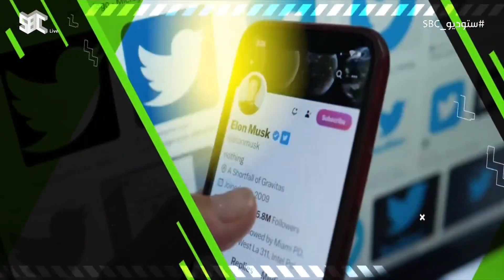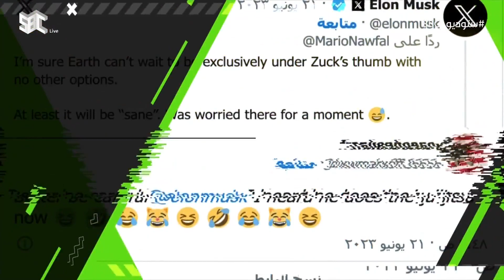ستوديو SBC | استمرار الحرب بين إيلون ماسك VS مارك زوكربيرغ 🥊.